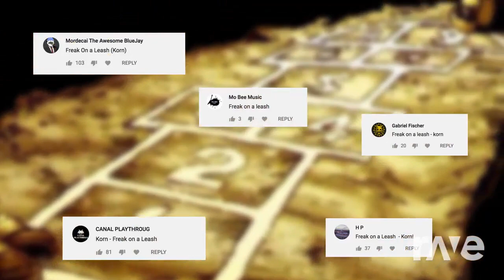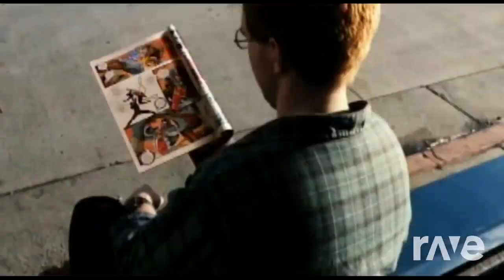Rave DJ Mashup Freaksongs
A physical mashup of ten second songs and korn.